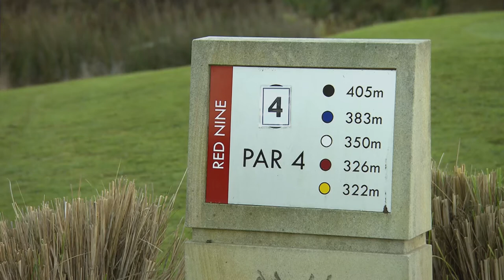Golf Getaway at Indooroopilly Golf Club - 1st and 4th Holes Red Course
Golf Getaway's Andrew "Mirror" McCombe plays and reviews the 1st and 4th Holes on the Red Course at Indooroopilly Golf Club with CEO Gary Cosier, Brisbane Australia